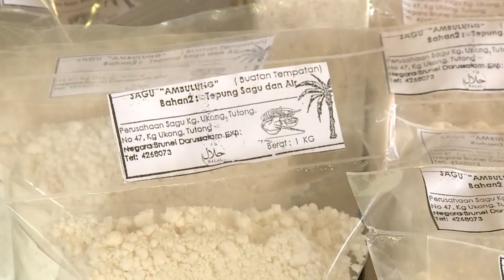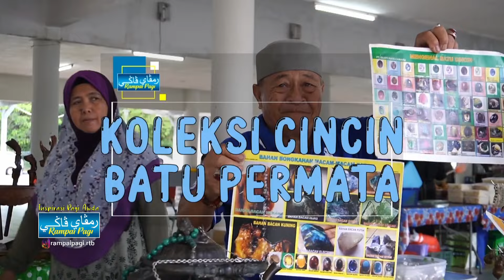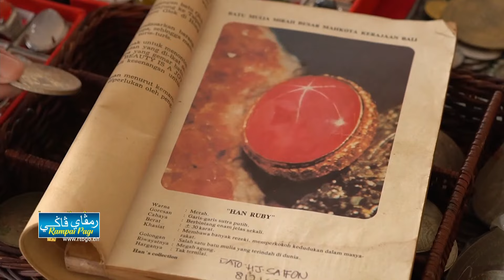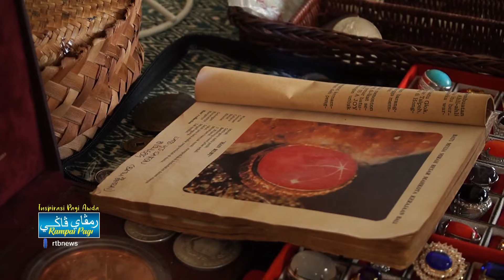Rampai Pagi 05 November 2024, Lintas Langsung Daerah Tutong